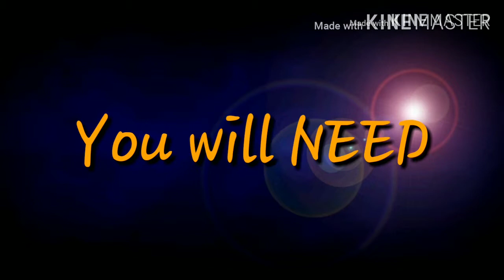FUN PHYSICS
(ndcTFI)